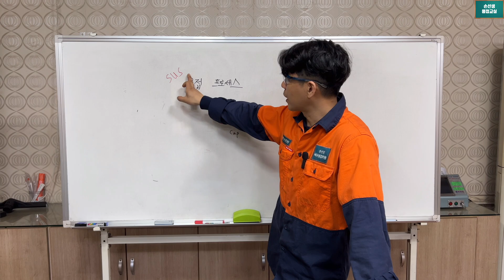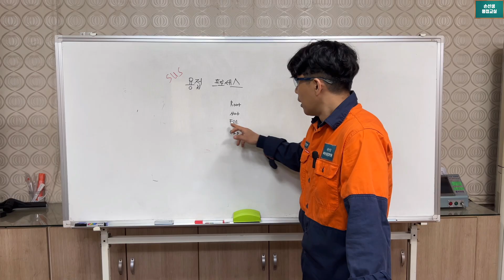서스배관용접 단계별 순서 및 모든 과정 It's a stain less steel pipe welding(TIG) step by step procedure and process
서스배관용접 단계별 순서 및 모든 과정
It's a stainless steel pipe welding(TIG) step by step procedure and process